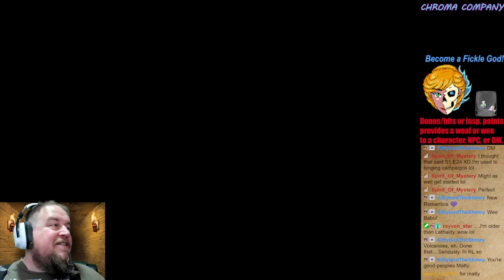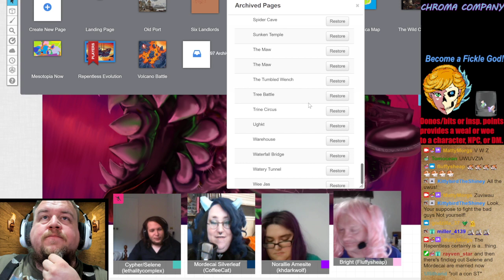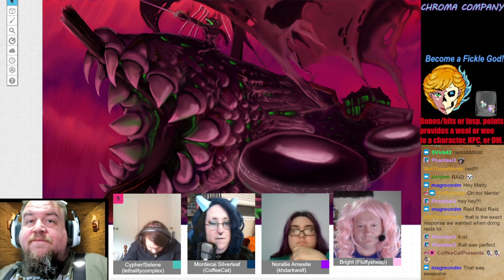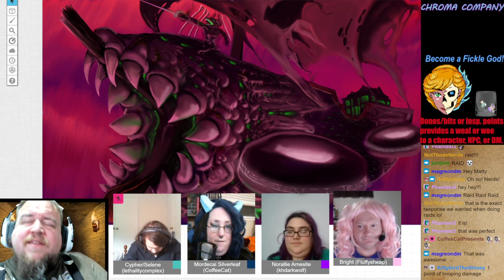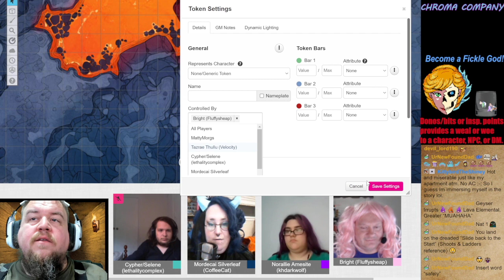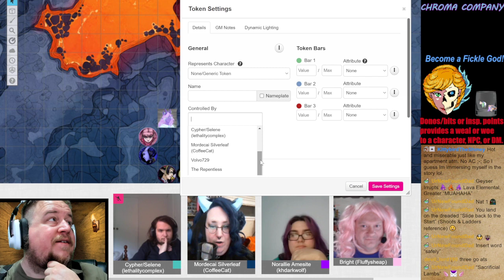ANNEX - Session 124; Part 1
It's time to head to the volcano. Chroma Company says goodbye to different people and make peace with the fact this could be the last time they can do so. Boarding The Repentless, they float across the ocean to the erupting volcano in an attempt to stop Grimhildr from breaching the seal between Mesotopia and Oiho. From here it's a climb to the top, big classic battle amid a dangerous battlefield, and a...rescue of Norallie's brother Loki?! If that weren't enough it seems that the party hasn't seen the last of...

Join us for more content live on Twitch with workshops, paint nights, giveaways, and glorious table talk beginning around 11 p.m. Eastern. While visiting, be sure to type !discord to join us there for even more fun!